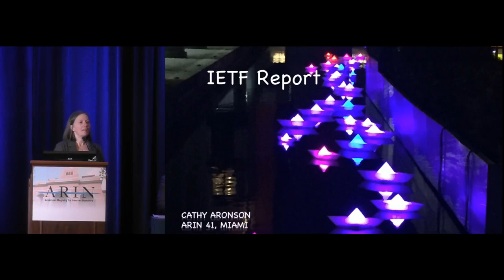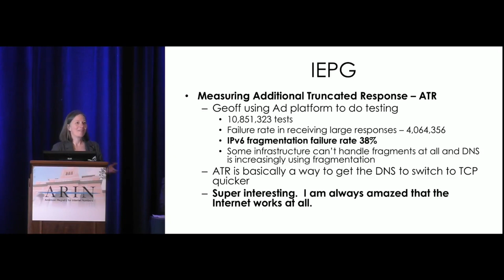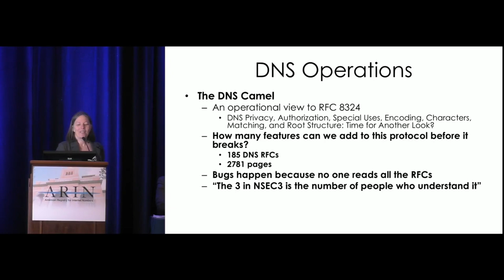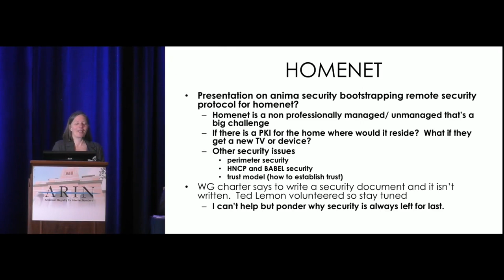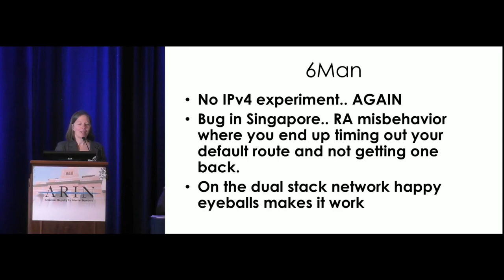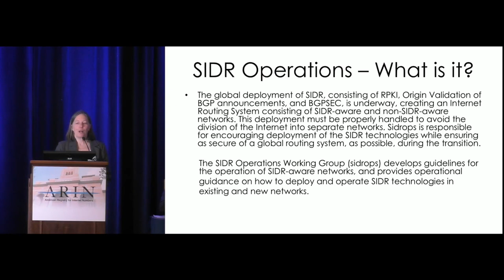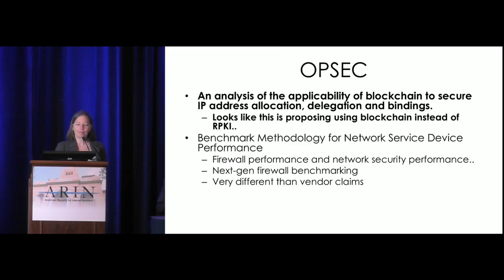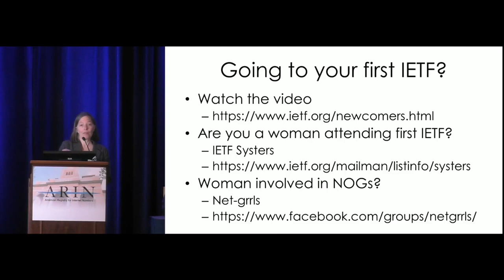Internet Engineering Task Force Report